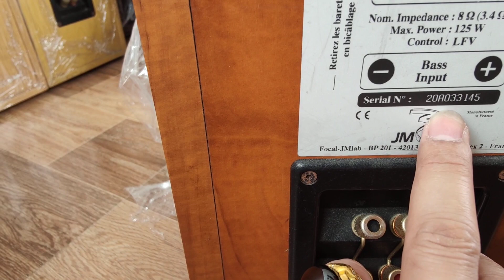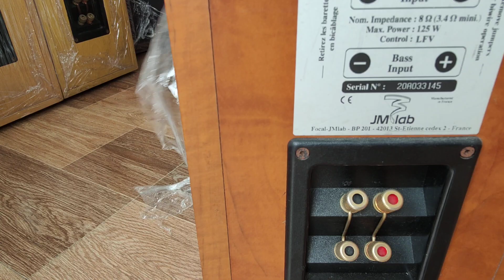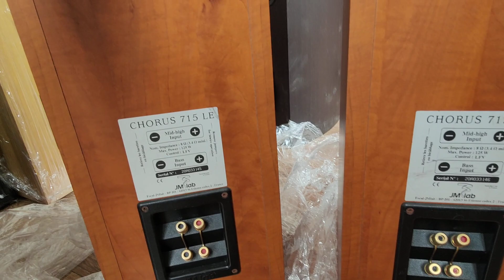ĐẸP MIÊN MAN LH 0911169961 Dàn âm thanh bãi Nhật giá rẻ chất lượng Phú Thọ -